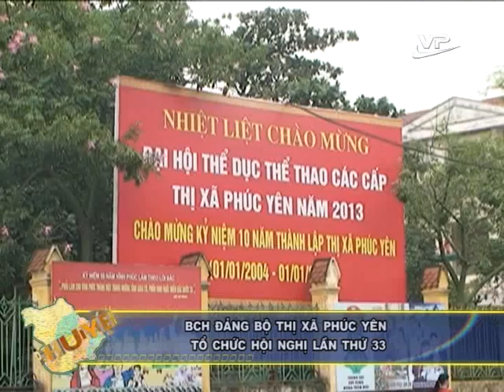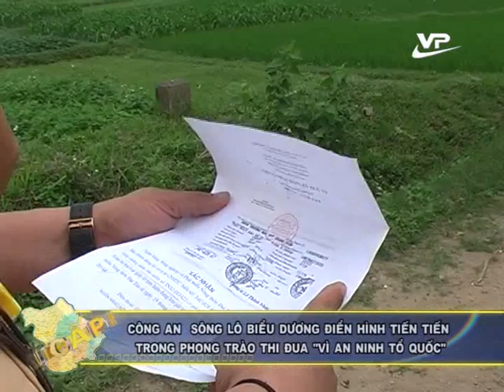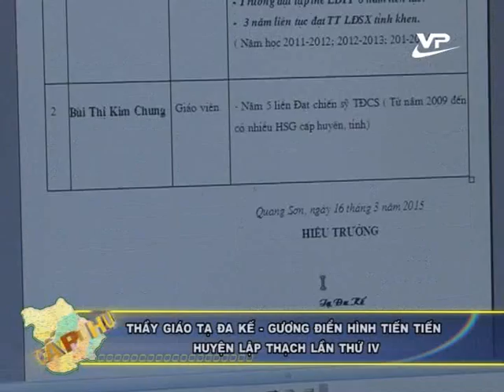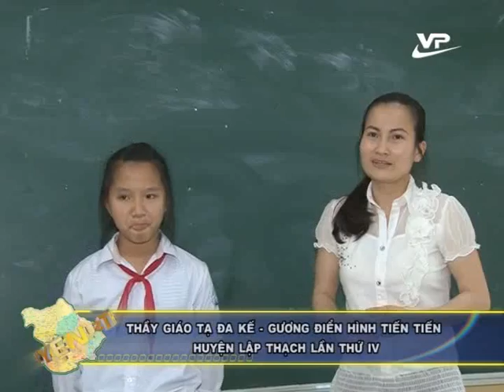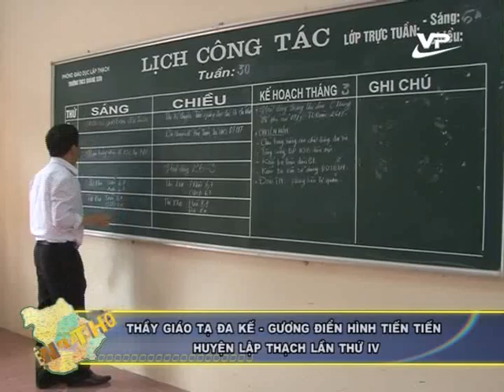Thời sự cấp huyện Vĩnh Phúc 04.04.2015